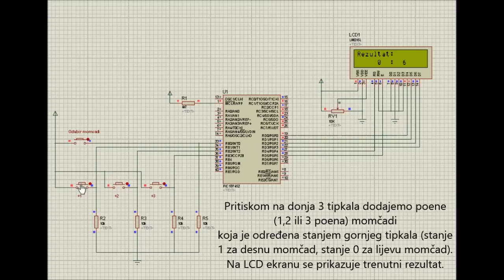PIC scoreboard za košarku